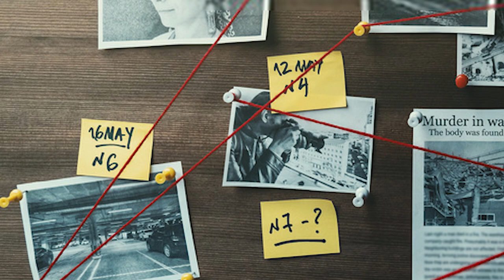KARNA | Motion Poster | Pendulum Pictures